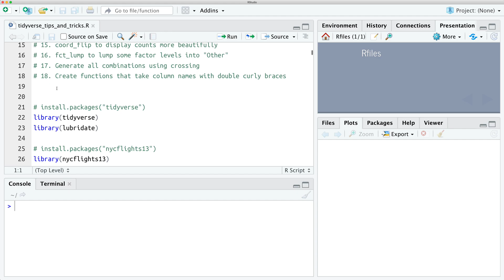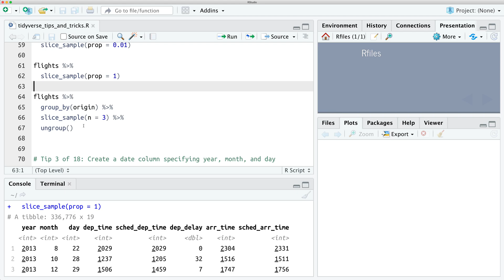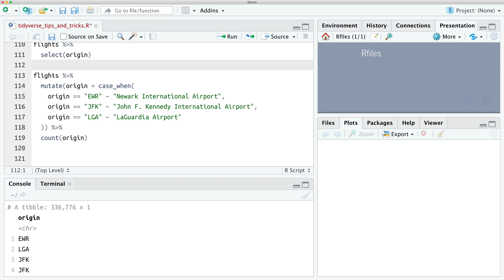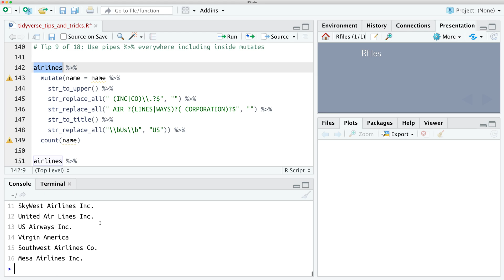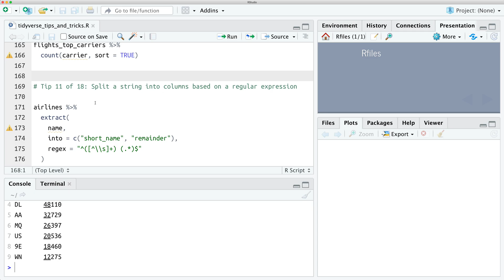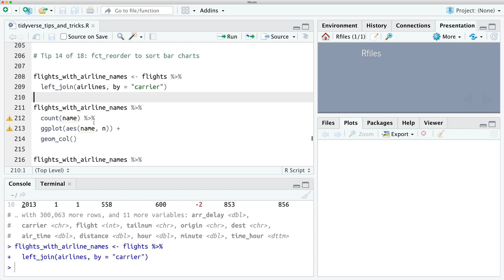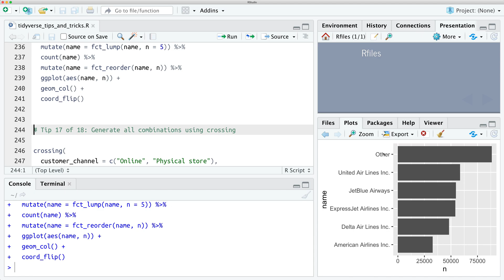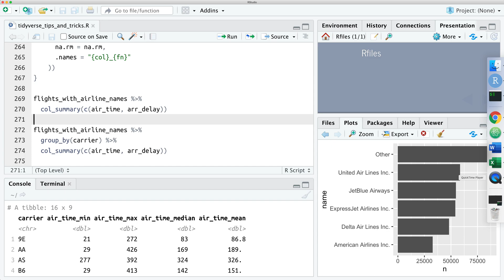Tidyverse in R - tips & tricks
Here are 18 ways to speed up data cleaning, tidying, and exploration with the tidyverse packages in R. They'll help you to work with data more efficiently, simplify your R code, and surprise your friends!!

0:00 Intro
1:04 Create new columns in a count or group_by
2:11 Sample and randomly shuffle data with slice_sample()
3:05 Create a date column specifying year, month, and day
3:25 Parse numbers with parse_number()
4:07 Select columns with starts_with, ends_with, etc.
4:56 case_when to create or change a column when conditions are met
6:36 str_replace_all to find and replace multiple options at once
7:15 Transmute to create or change columns and keep only those columns
7:48 Use pipes everywhere including inside mutates
9:11 Filter groups without making a new column
10:04 Split a string into columns based on a regular expression
11:10 semi_join to pick only rows from the first table which are matched in the second table
12:20 anti_join to pick only rows from the first table which are NOT matched in the second table
12:48 fct_reorder to sort bar charts
14:06 coord_flip to display counts more beautifully
14:32 fct_lump to lump some factor levels into "Other"
15:26 Generate all combinations using crossing
16:00 Create functions that take column names with double curly braces
18:00 The end